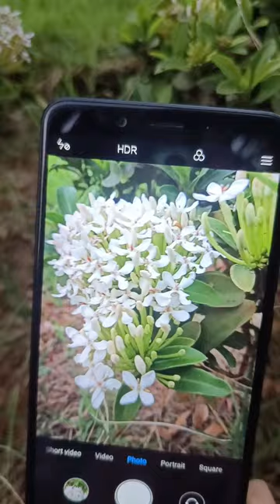White daisy flower garden with green leaves mobile photography video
White daisy flower garden with
green leaves  mobile photography video
Assam N Photography.
shorts video editing  karte he .
shorts video kese upload krte he.
Assam short video.
photography
photography short video
photography shirt
photography short mobile
photography short
photography for beginners
photography video
Q photography ideas
photography tips
photography course
photography ideas with phone
DETORt.
Dandelion flower to clock bl.
Neil Bromhall
AFTER
X
Xassam photo
assam photo editing
assam photo editor
assam photo frame
assam photo
assamese photo
assamese photo cinema
assamese video song
assamese photo editing
assamese photo kaun
assamese photo le
4G*.l
Xshorts ph
shorts photo
shorts photo poses
shorts photo editing
shorts photoshoot
short physics
short phone
shorts photography
shorts photo video
shorts photo song
shot physics wallah
4G .l
X